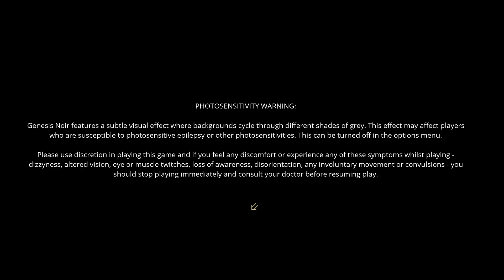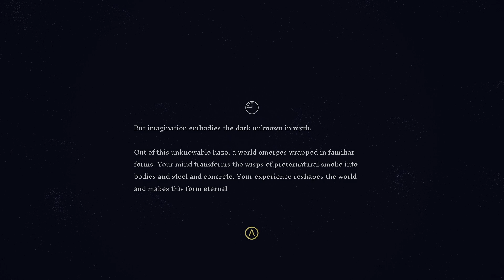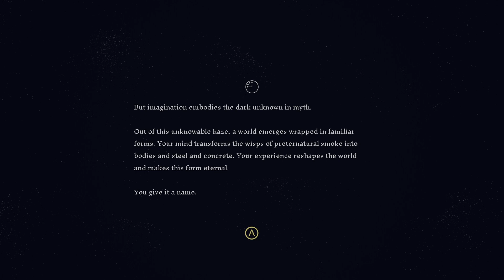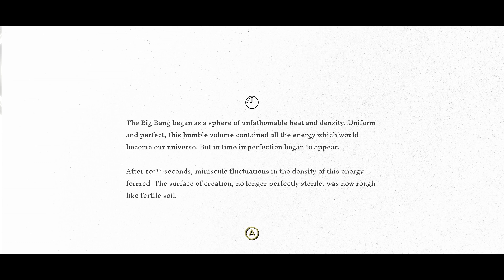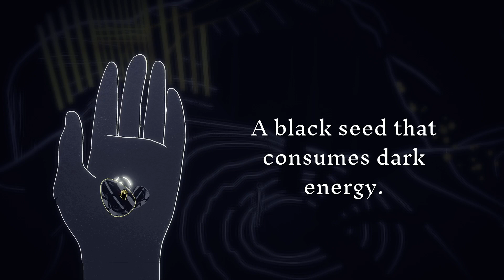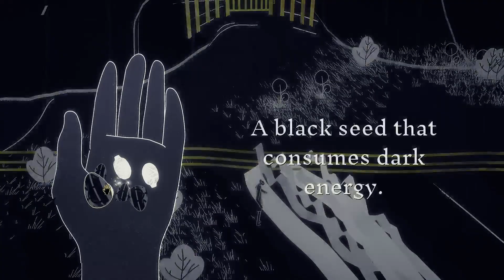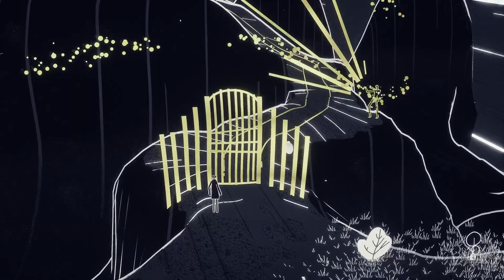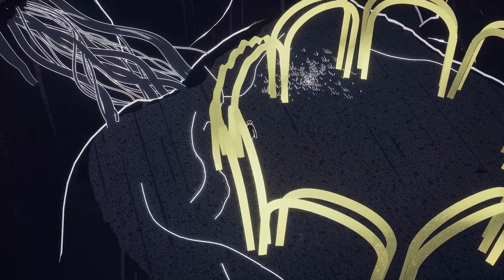Genesis Noir: Game Opening